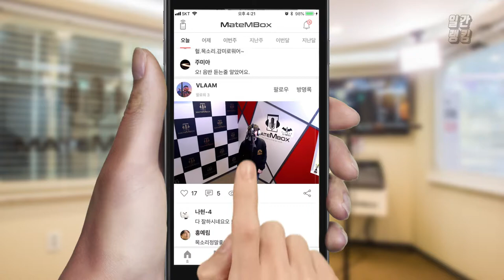메이트엠박스 일간 랭킹 순위 TOP4 2018년 9월 30일 [daliy ranking]